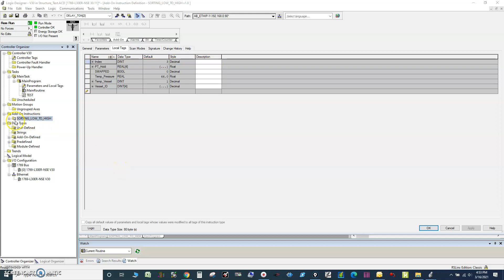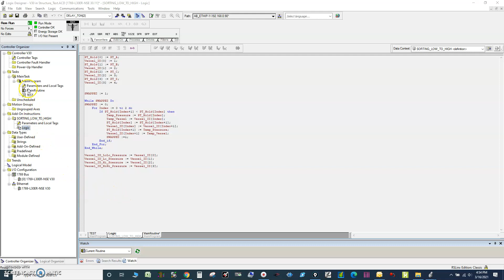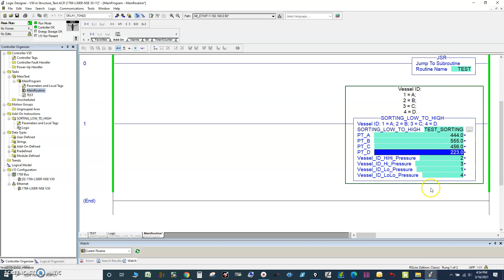Sorting Logic in Studio 5000 Structure Text - While/For/If - Add-on Instruction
Sorting Logic in Studio 5000 Structure Text - While/For/If